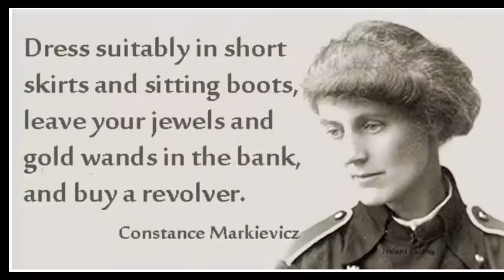Every Problem Has A Solution